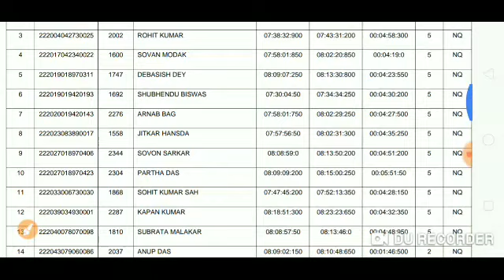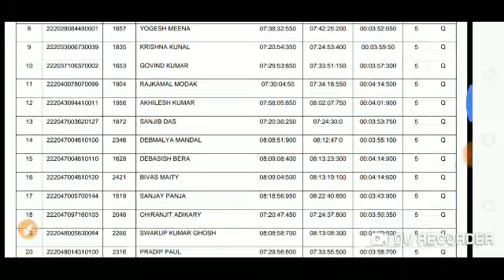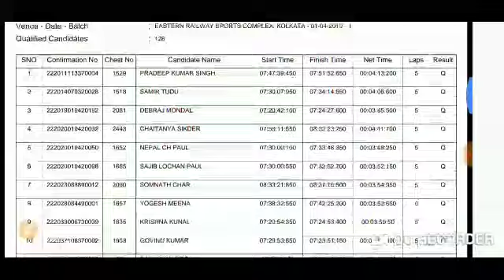RRB GROUP D2018/PET RESULT UPDATE//কে কত সময় এর মধ্যে ছোটা কমপ্লিট করেছে তার তথ্য প্রকাশিত হল